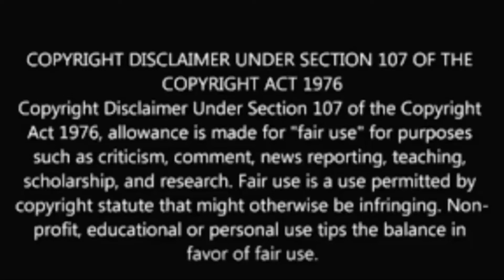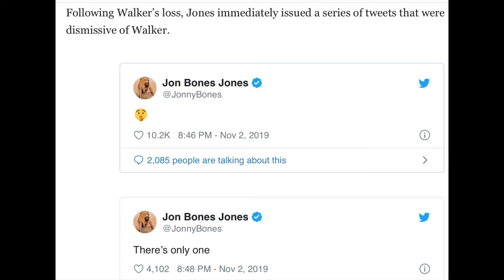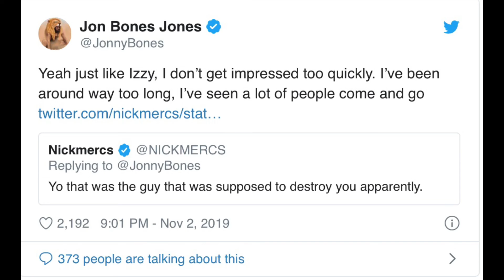Dana White thinks Dominick Reyes Should fight Jon Jones next/Jon Jones shades John Walker After lost